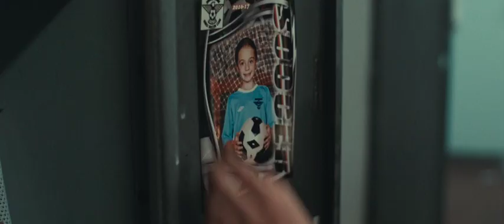Frosted Flakes Mission Tiger 2019